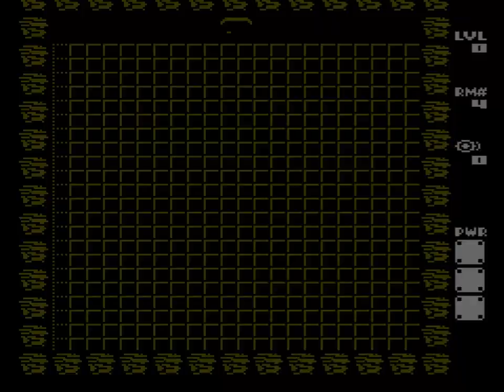Adventures of Lolo 3 (NES) Playthrough - NintendoComplete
A playthrough of Hal's 1991 puzzle game for the NES, Adventures of Lolo 3.

Lolo 3 is a super-satisfying bookend to the NES Lolo trilogy. It refines and expands upon everything introduced in the first two games, it modernizes the presentation, and most importantly, it delivers 100 new puzzles to solve - twice the number found in either Lolo 1 or 2.

This time, the evil prince has turned everyone in Eggerland to stone while Lolo and Lala are off romancing one another at a nearby lake. Since they were the only ones to avoid becoming statues, the couple take it upon themselves to save the day, and because this is a Lolo game, they do that by solving puzzle rooms. Yes, *they.* Lala hasn't been kidnapped, so you can play as her this time out. She's the same as Lolo but pink and with a bow, but it is nice that she isn't yet again cast as the damsel in distress.

The tutorial stages are a perfect addition for bringing new players into the fold, and the overworld map screen gives the game a convenient way to split levels by theme. It makes for an attractive framing device, and it makes the stages feel like part of a bigger world far better than the "tower" setup managed in the first two games.

The puzzles themselves are great. Not only are there a metric butt-ton of them, but the game also introduces a couple of new mechanics: there are bridges that can be crossed a limited number of times, and in the underwater stages, there are new whale creatures that can pull you backwards to trap you. The challenge is well balanced, too. The difficulty curve is much kinder to newcomers than before - it gives you a chance to get comfortable with the rules before pulling the rug out from under you - but there are puzzles near the end that manage to be just as mind-bending as anything you'll find in Lolo 2. Thank God for unlimited time and unlimited lives. (And for the suicide button!) There are even a few superfluous yet fun boss fights.

Adventures of Lolo 3 pretty much perfects the series' formula. If you've never played a Lolo game, I would suggest starting here. It looks and sounds fantastic, and it's brimming with all the content you could possibly ask for. These hundred stages are good for dozens of hours of gameplay.

If you can get down with good puzzle game, Lolo 3 is about as good as it gets on the NES.

If you'd like to check out the older Lolo games, here are a couple of links: